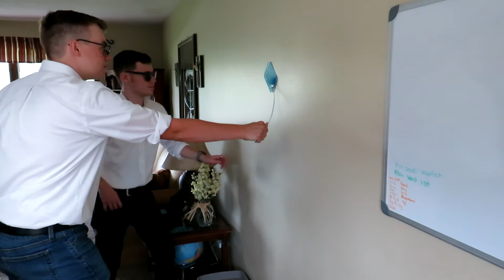Cool Guys Doing Cool Things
The coolest people ever come together to make the coolest video ever